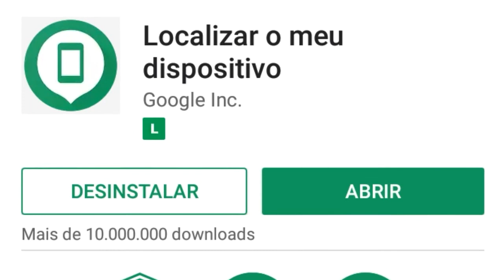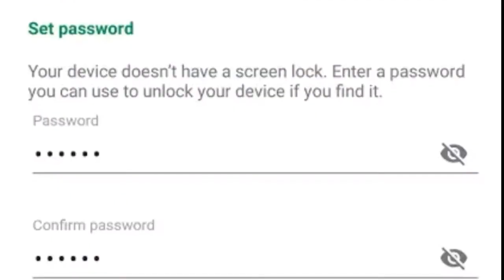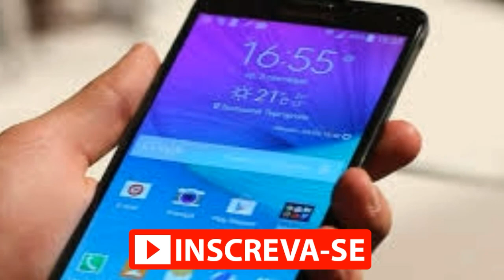COMO RASTREAR UM CELULAR POR GPS